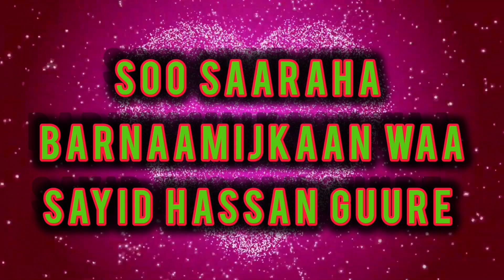CAADI MAAHA WALAAHI MUUQAALKAN WAA MUUQAAL CAJIIB AH OFFICIAL SOMALI VEDEO